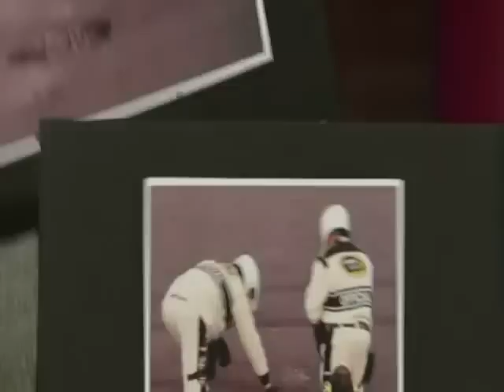Jamie McMurray on The Late Show w/ David Letterman - 2010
*ALL CONTENT AND COPYRIGHTS BELONG TO CBS*